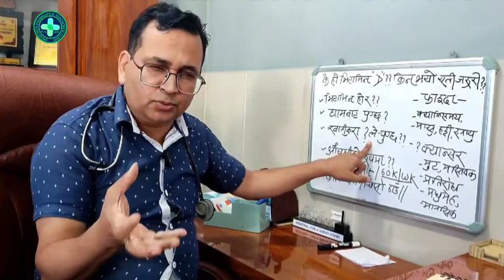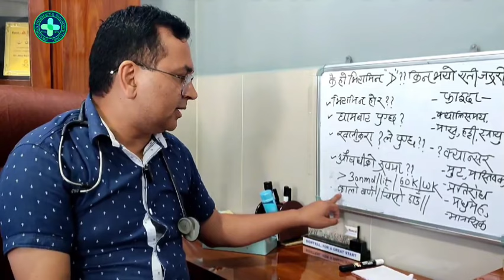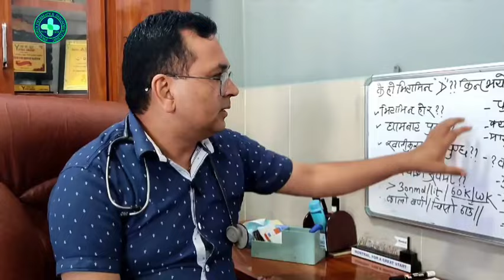के हो भिटामिन 'D'? किन भयो यति जरुरी? Dr. Bhojraj Adhikari .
के हो भिटामिन 'D'?
किन भयो यति जरुरी?
Dr. Bhojraj Adhikari .

Hello!
This "SWASTHYA PHARMACY" Jhapa is located in Arjundhara Municipality 6, Jhapa, Kosi Province, we have opened this channel to provide all types of medical treatment from this organization as well as to provide health related information. Our aim is not to make money from the channel, but to spread health-related awareness to all Nepalis. All the videos broadcast from this channel are kept for health related information. In addition, all the rights related to health related articles, videos, etc. broadcast from this channel will belong to the creator (doctor). If for any reason they want to remove the health content uploaded on our channel such as photos, videos and articles, we promise to remove them immediately.

If someone suffering from poverty comes to our pharmacy for treatment, we have been providing free treatment and support as much as possible.

In the end, we have a request to the doctors/physicians, your health information will be seen in the remote villages of Nepal, many patients, even though they have not met you directly, are increasing their self-strength by watching the video. We hope that your (doctor/physician) video will be broadcasted on our channel If there is any objection, please let us know and we will remove the said health material immediately.i

Remember: We are committed to selfless service.

वरिष्ठ बालरोग विशेषज्ञ डा. भोजराज अधिकारी  ||

नोट: यो भिडियो उहाँकै वालबाट जनचेतनाको लागि लिईएको हो।